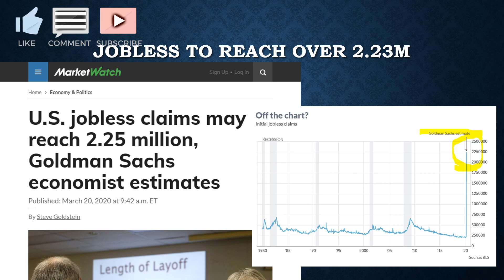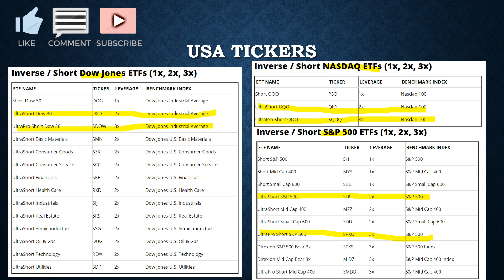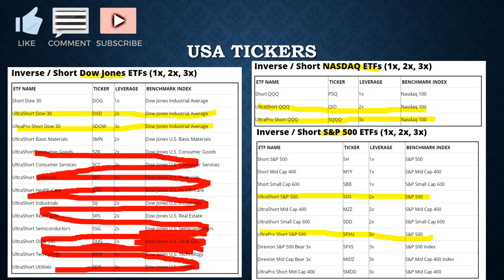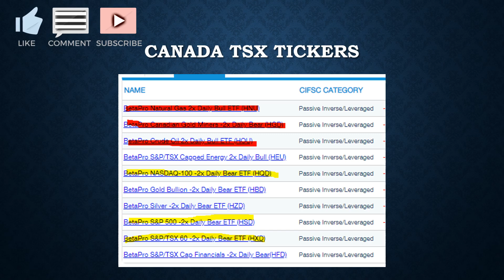[How To] $2000 from $1000 Make Money Online Ride the Bear Market Safe - Coronavirus Pandemic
US Markets
Short S&P 500 SH 1x S&P 500
Short Mid Cap 400 MYY 1x S&P Mid Cap 400
Short Small Cap 600 SBB 1x S&P Small Cap 600
UltraShort S&P 500 SDS 2x S&P 500
UltraShort Mid Cap 400 MZZ 2x S&P Mid Cap 400
UltraShort Small Cap 600 SDD 2x S&P Small Cap 600
UltraPro Short S&P 500 SPXU 3x S&P 500
Direxion S&P 500 Bear 3x SPXS 3x S&P 500 Index
Direxion Mid Cap Bear 3x MIDZ 3x S&P Mid Cap 400 Index
UltraPro Short Mid Cap 400 SMDD 3x S&P Mid Cap 400
Short QQQ PSQ 1x Nasdaq 100
UltraShort QQQ QID 2x Nasdaq 100
UltraPro Short QQQ SQQQ 3x Nasdaq 100
Short Dow 30 DOG 1x Dow Jones Industrial Average
UltraShort Dow 30 DXD 2x Dow Jones Industrial Average
UltraPro Short Dow 30 SDOW 3x Dow Jones Industrial Average
UltraShort Basic Materials SMN 2x Dow Jones U.S. Basic Materials
UltraShort Consumer Goods SZK 2x Dow Jones U.S. Consumer Goods
UltraShort Consumer Services SCC 2x Dow Jones U.S. Consumer Services
UltraShort Financials SKF 2x Dow Jones U.S. Financials
UltraShort Health Care RXD 2x Dow Jones U.S. Health Care
UltraShort Industrials SIJ 2x Dow Jones U.S. Industrials
UltraShort Real Estate SRS 2x Dow Jones U.S. Real Estate
UltraShort Semiconductors SSG 2x Dow Jones U.S. Semiconductors
UltraShort Oil & Gas DUG 2x Dow Jones U.S. Oil & Gas
UltraShort Technology REW 2x Dow Jones U.S. Technology
UltraShort Utilities SDP 2x Dow Jones U.S. Utilities

Fidelity Investments
TD Ameritrade
tastyworks
Interactive Brokers
Charles Schwab
Fidelity
E*TRADE
Merrill Edge
TradeStation
Ally Invest
Firstrade
Chase You Invest Trade
SogoTrade
Robinhood
ChoiceTrade
Lightspeed
Cobra Trading

CIBC Investor’s Edge
Questrade
Qtrade Investor
WealthSimple

Mar 20: UK SHUT...
Illinois 'to announce shelter-in-place order'...
Fed begins pumping municipal bonds...
CALIFORNIA: MORE THAN HALF WILL BE INFECTED...
STATE-WIDE LOCKDOWN...
TESTING CHAOS CONTINUES...
Outbreak: A Cascade of Warnings, Heard but Unheeded...
Jobless claims may reach over 2 MILLION next week!
Newly unemployed grapple with fallout...
Dow tumbles 900 points...
Worst week for Wall Street since '08...
Virus killing far more men than women...
More survivors speak out on illness...
NETFLIX, YOUTUBE reduce resolution...
Internet Traffic Rises But Pipes Aren't Bursting Yet...
Power industry may ask staff to LIVE on site...
NBCNEWS Staffer Dead...
Army Had 'Quarantined' Mingle With Healthy Ones...
Cases among troops surge...
First inside Pentagon...
AMERICAN AIRLINES grounds 55,000 flights...
DELTA, UNITED sending largest planes to desert for storage...
Gun Sales Spike...
Gathering bans raise religious freedom questions...
Police Arrest Homeowner For Hosting 'Pop-Up Wedding'...
Flocking to the Safety of Comfort Foods...
Meat Industry Braces for Disruptions From Ill Workers...
UPDATE: Best-Case Outcome, and Worst...
SICK MAP...
LIFE IN THE BUBBLE
CUOMO ORDERS STATE LOCKDOWN
GOLDMAN PREDICTS -24% GDP
WHO WARNS SYSTEMS COLLAPSING

Mar 19: hydroxychloroquine, Remdesivir
Half Of Coronavirus Patients Have Digestive Symptoms...
NETFLIX asked to slow streaming so Internet doesn't buckle...
State Dept to tell Americans not to travel; Return home if overseas...
USA to announce Mexico border restrictions..
ICE will STOP immigration enforcement...
National Guard Chief Sees 'Tens of Thousands' Deployed...
Outbreaks Spreading in Nursing Homes...
ER Doctor Says Hospital Supplies Already Being Rationed...
Forced Quarantines Spark Confusion and Worries About Precedent...
'Everything out of our control': Inside first major U.S. city on lockdown...
Sacramento County Issues Legal Order To Stay Inside...
N.H. residents sue over gatherings ban...
California Governor says 60,000 homeless in state could get virus...
From trickle to steady flow: Caseload tests military...
Grocery Delivery Strains to Meet Voracious Demand...
Truckers Facing Hurdles in Keeping Supply Chains Moving...
Supermarket superheroes!
Eating Out May Never Be the Same...
Man Arrested After Telling People On Public Bus He Had Coronavirus...
EPIDEMIC OF DESPAIR: Looming psychological crisis...
Pot Sales Jump...
SICK MAP...

TESTING CHAOS CONTINUES
NY CASES DOUBLE OVERNIGHT
STAY HOME FOR 18 MONTHS?

Mar 18: Stocks wipe out all gains under Trump's presidency...
Gas prices could drop below $1 gallon...
Virus Plan Anticipates 18-Month Pandemic, Widespread Shortages...
Next Nightmare: Drug Shortage on Horizon...
CDC suggests nurses use bandanas, scarves...
Can it spread through the mail?
NYC mayor pushes for 'shelter-in-place' order as cases surge to 1,900...
California considering martial law...